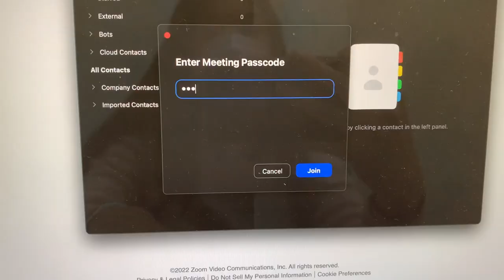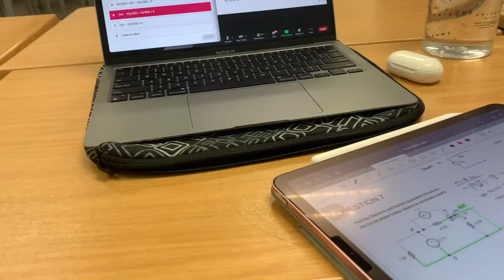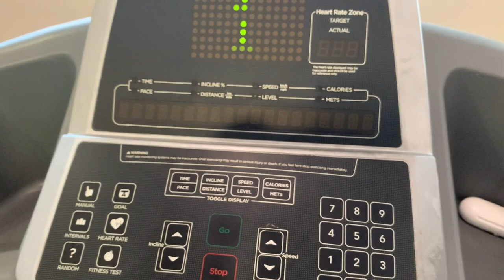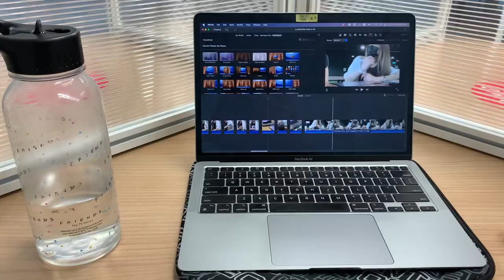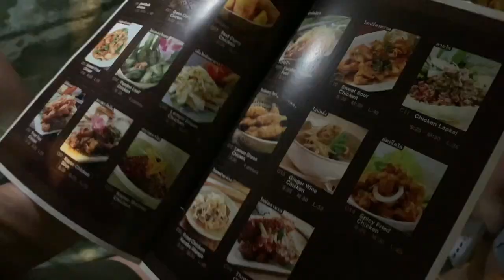a week in my life at Monash University 🌱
Welcome to the week before my uni mid-semester break. This week's vlog contains myself attending in-person tutorial lessons and online classes, working out, study vlog and updates on my studies and classes at Monash University.